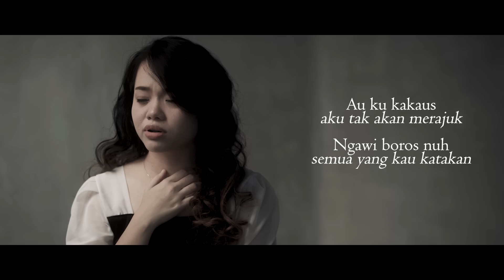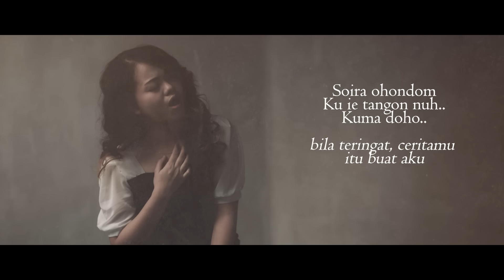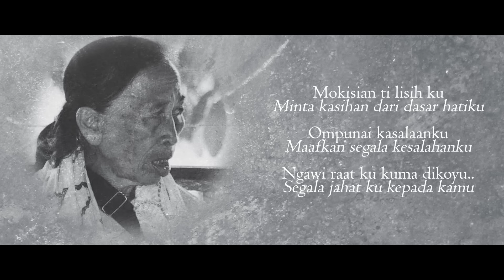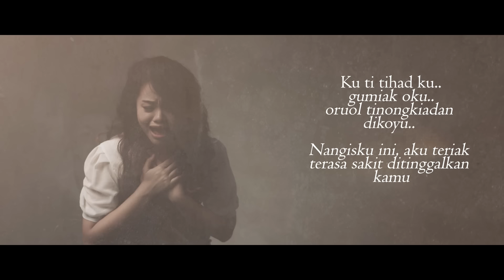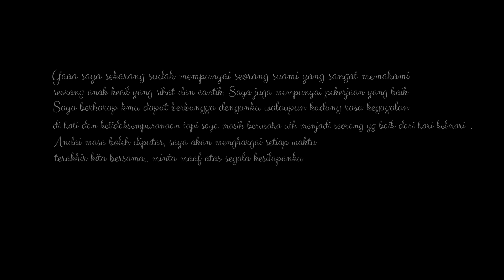Dabra Sia - Upusku Dikoyu (Official Video Lyrics)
Upusku Dikoyu ( Kasihku Untukmu )

Produced by : Dabra Sia & Arie Sius

Composer/Lyrics : AMPAI AMPAI Studio
Music Arrangement : PUSAKAG Studio
saxophone : Clarence John

Video : Adrian Thomas

Makeup and hairdo : Fanila Davis Daivil

Upusku Dikoyu merupakan lagu ketiga dalam albumDebut Dabra 2022.. lagu ini adalah dalam bahasa Dusun dan merupakan lagu yang menceritakan tentang penyesalan diri terhadap sikap sendiri kerana menyesal tidak menghargai orang yang disayangi sebelum mereka pergi selama-lamanya.